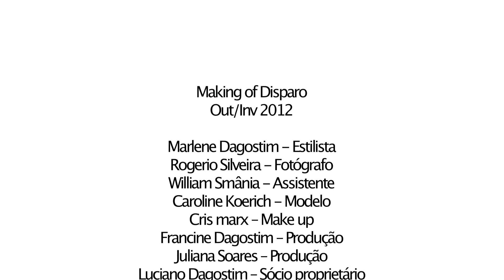Disparo Coleção Outono/Inverno 2012 (Making Of)